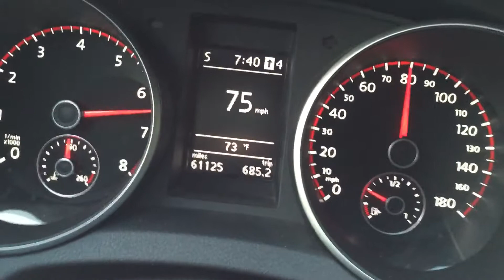MK6 GTI APR stage II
APR intake, down pipe, stage 2 tune, Audi red top coil packs and Eurojet fmic.